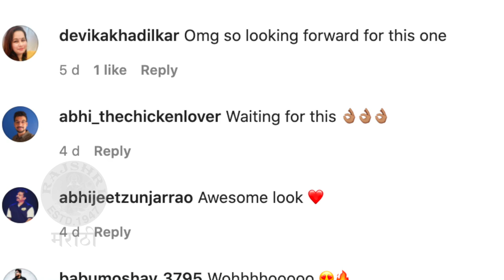Chinmay Mandlekar Bags Role In The Kashmir Files | 'द काश्मीर फाईल्स'मध्ये चिन्मयची मुख्य भूमिका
अभिनेता, लेखक आणि निर्माता चिन्मय मांडलेकर 'द काश्मीर फाईल्स' या सिनेमात मुख्य भूमिकेत दिसणार आहे. त्याच्या या सिनेमाविषयी आणि त्याच्या भूमिकेविषयी जाणून घेऊया या व्हिडिओमध्ये.